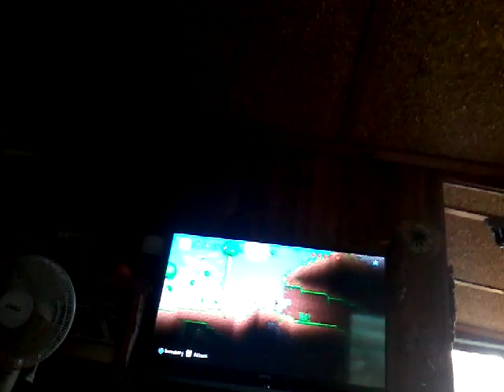Terraia lets play|getting started|ep 1